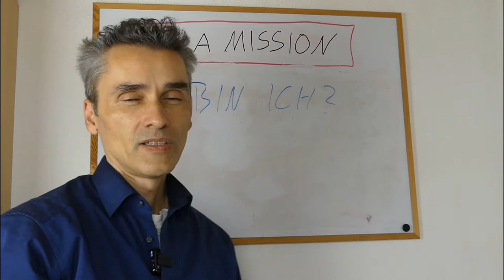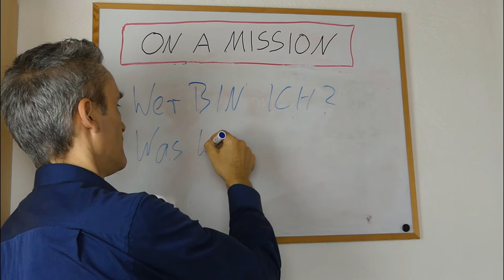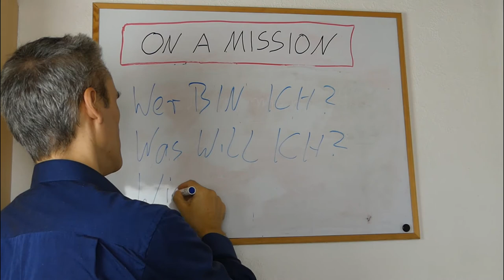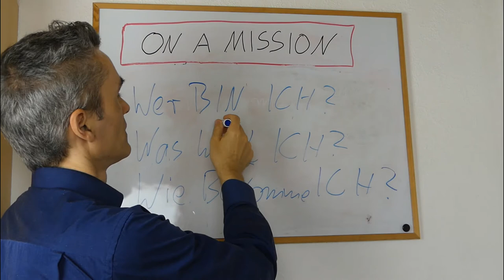Beantworte Dir diese 3 Fragen und werde schneller Erfolgreich!?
Stelle Dir diese 3 Fragen und werde schneller erfolgreicher im Beruf.

Meine TOP 5 Buchempfehlungen zum Thema Erfolg - Mind-SET & Persönlichkeitsentwicklung 🔥

Schau mal bei den folgenden Links rein! 👇
📖 Denke REICH:
📖 52 Wege zum Erfolg:

Erfolgreich werden: